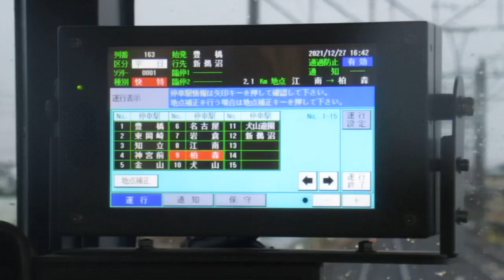運転室のモニターが停車に変わる瞬間